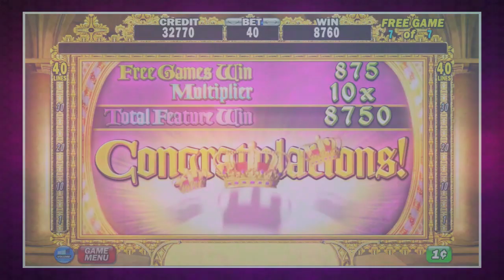Queen Isabella FINAL